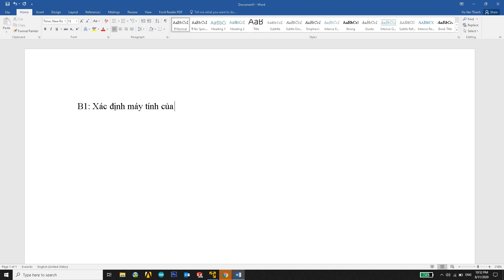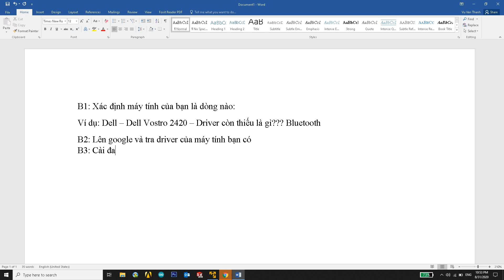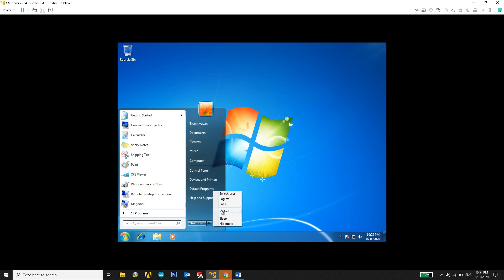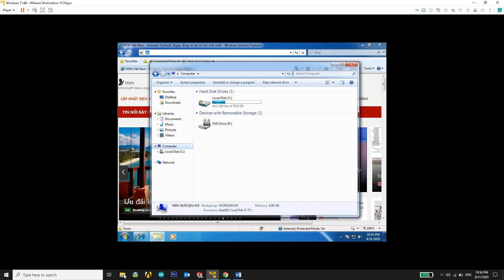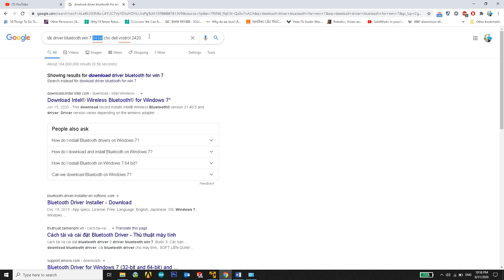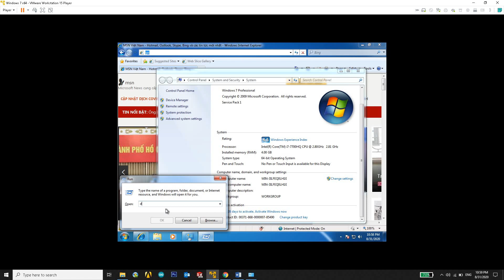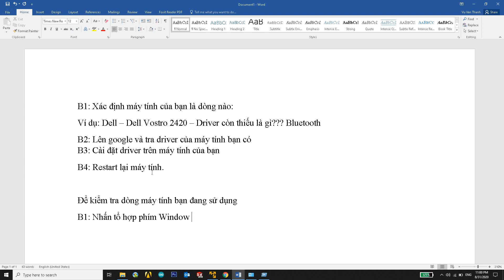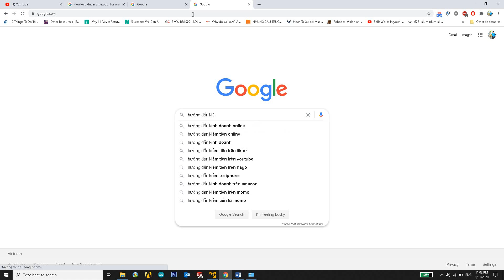Hướng dẫn cài đặt bluetooth trên win 7/ Cách lấy driver gốc từ hãng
Mình thấy các bạn đang hiểu nhầm ý của mình trong video trên. Mình xin phép giải thích chút nhé!
Video trên hướng dẫn các bạn cài bluetooth thông qua việc các bạn phải biết được model của máy tính bạn đang dùng. Sau đó, mình sẽ hướng dẫn bạn cách để lấy driver gốc từ hãng luôn bạn nhé!

Giả sử: Các bạn tải bừa trên mạng sẽ gây ra một vấn đề là: Các bạn phải cài phần mềm vào. Nhưng các bạn biết không? Nếu bạn cài phần mềm vào thì máy tính của các bạn đồng thời cũng bị một số vấn đề liên quan bạn nhé.
Ví dụ: Virus, phần mềm lạ không cần thiết...

Cảm ơn mọi người đã chú ý lắng nghe nha!!!

Cảm ơn
Thành -Sandy